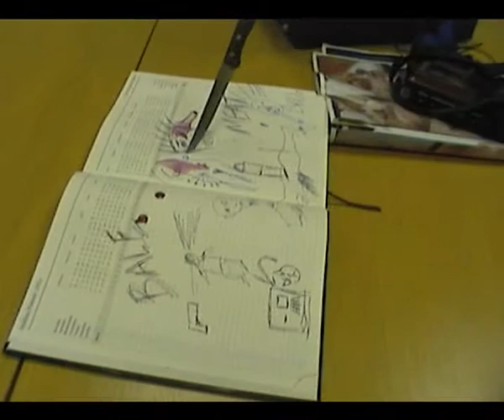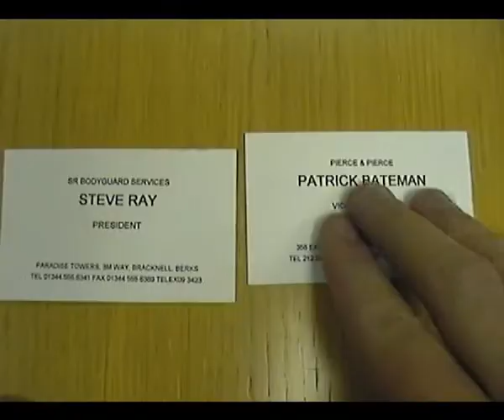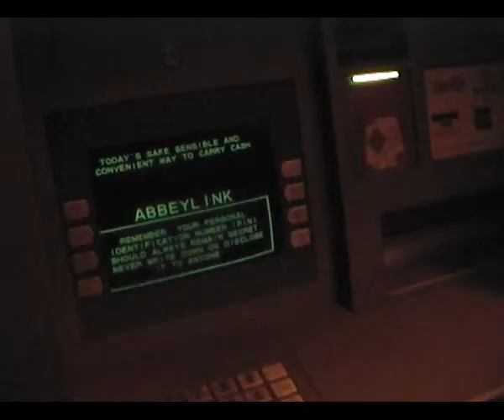SR 11 with Commentary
Steve Ray episode 11 with full commentary by Gaz and Nad. The commentary was recorded around 2006.